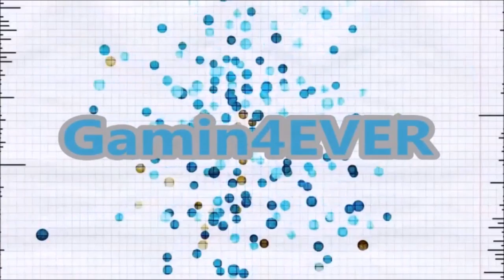Iron Snout!| Kill them all! Kill THEM!